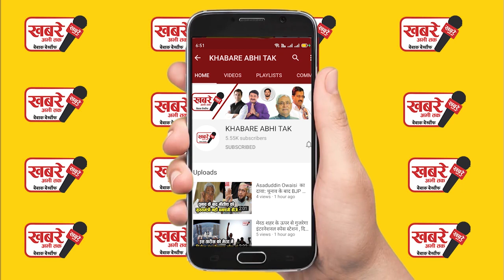नीतीश का दावा कितना सही लालू राज के मुकाबले बढ़ गया क्राइम का ग्राफ..